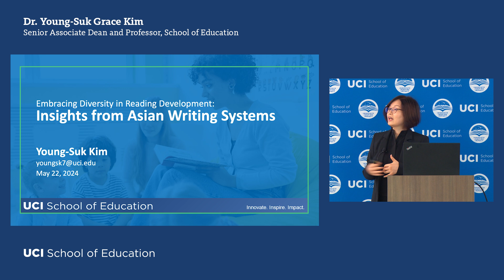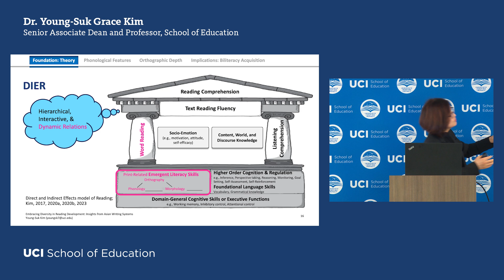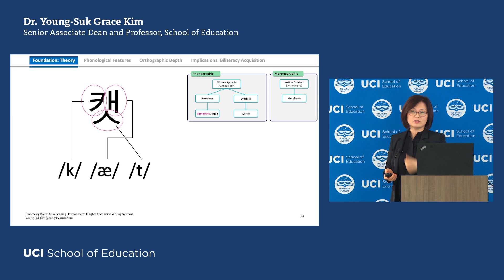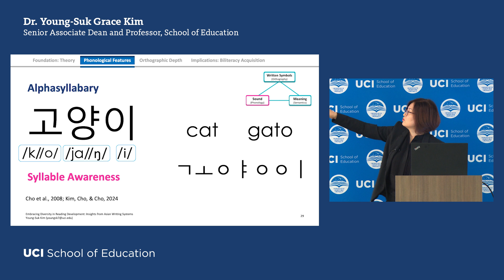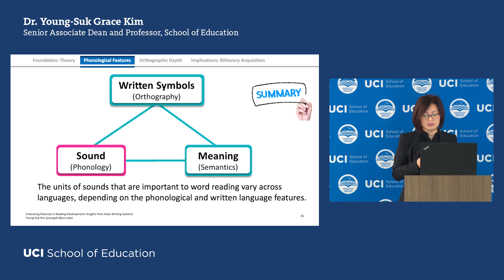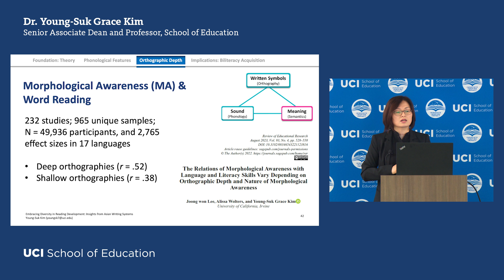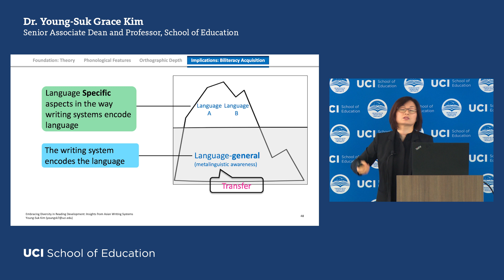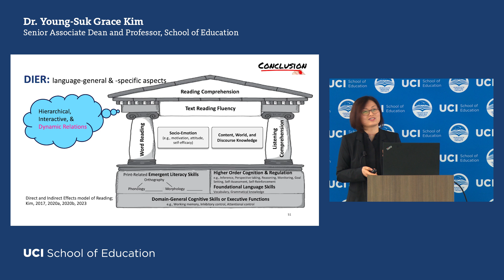UCI Professor Young-Suk Grace Kim on the insights of Asian writing systems on reading development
UC Irvine School of Education Professor Young-Suk Grace Kim presents her research and sheds light on the understanding of commonalities and diverse pathways of reading development across different languages and writing systems beyond English and Western European languages. The lecture is followed by a Q&A discussion moderated by UCI School of Education Professor Elizabeth Peña.